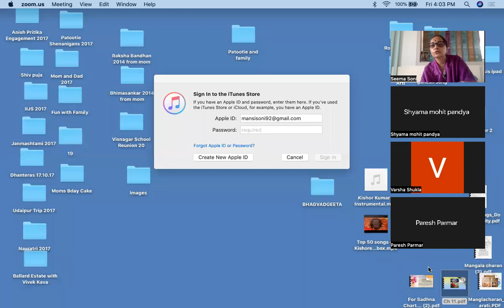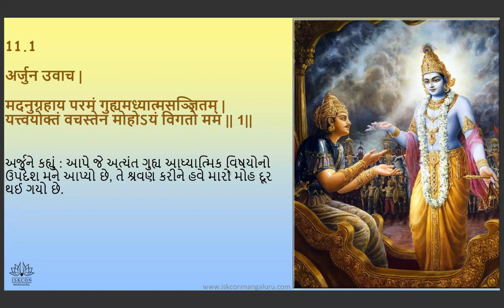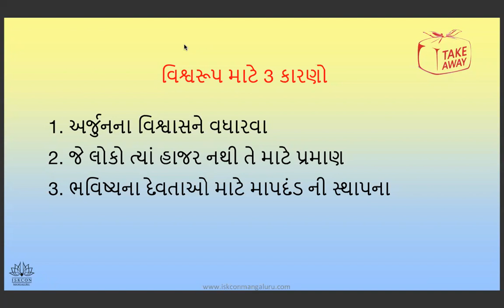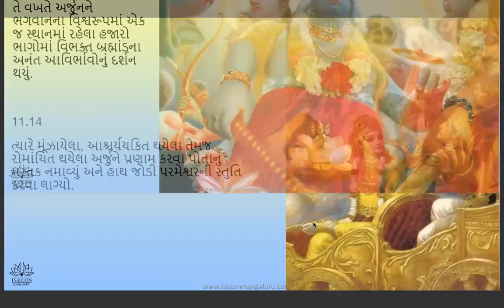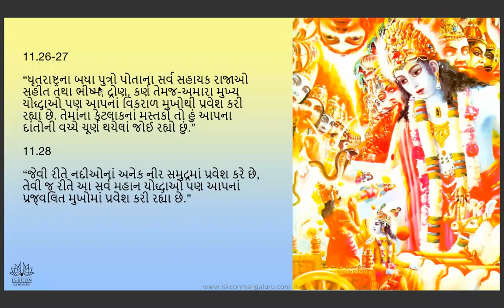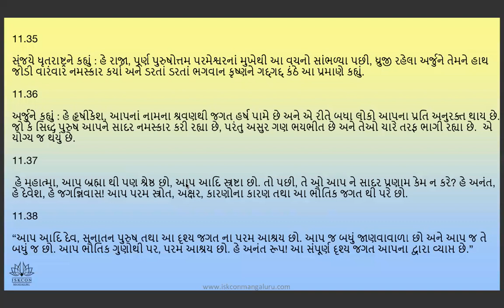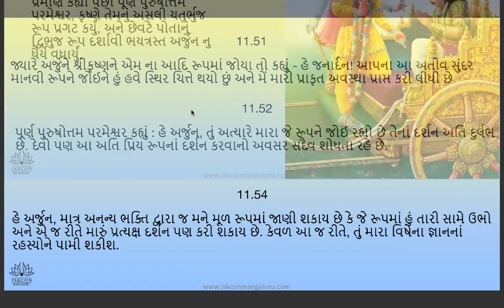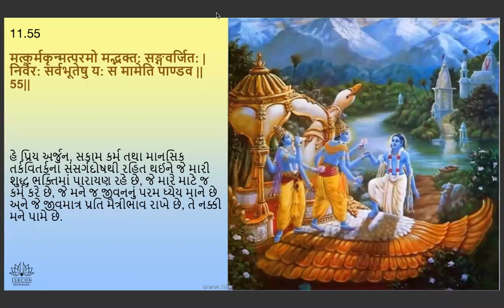BG B24 - GUJ 4pm Adutls - Chp 11